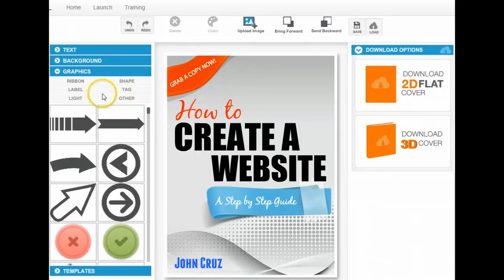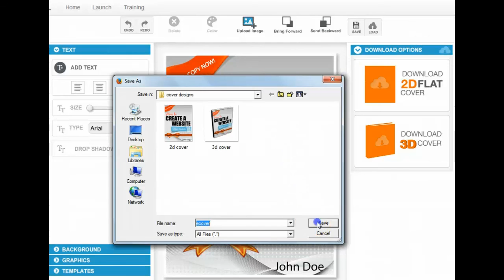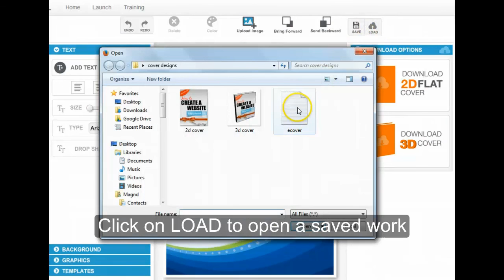QIK eCover Creator: Create Stunning Digital Product Ecovers with Ease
QIK eCover Creator is a powerful Windows graphics software designed to help you effortlessly create eye-catching digital product ecovers for books, ebooks, and DVDs. With its intuitive interface and robust features, you can bring your digital products to life and make them stand out in the competitive market.

now or read on...

Whether you're an author, marketer, or entrepreneur, QIK eCover Creator empowers you to unleash your creativity and design professional-grade ecovers that captivate your audience. The software offers a wide range of customization options, allowing you to upload your own images or choose from the extensive built-in image and object library.

With QIK eCover Creator, you have the freedom to create stunning ecovers that reflect your brand identity and resonate with your target audience. Showcase your products in a visually appealing and professional manner, increasing their perceived value and boosting sales.

Not only can you use QIK eCover Creator for your own graphics creation needs, but you can also leverage its capabilities to offer ecover design services to others. Expand your business opportunities by selling your finished graphics to authors, publishers, and online entrepreneurs who are looking for high-quality ecovers to enhance their digital products.

Key Features:

- User-friendly interface for effortless ecover design
- Extensive image and object library for quick customization
- Ability to upload your own images for personalized ecovers
- Professional-grade templates for various digital product types
- Customization options for text, colors, effects, and more
- High-resolution output for crisp and visually appealing ecovers
- Export options for multiple formats PNG
- Commercial rights to sell your finished graphics to others

Unlock the potential of your digital products with QIK eCover Creator. Download the software today and start creating stunning ecovers that leave a lasting impression on your audience and drive sales to new heights.